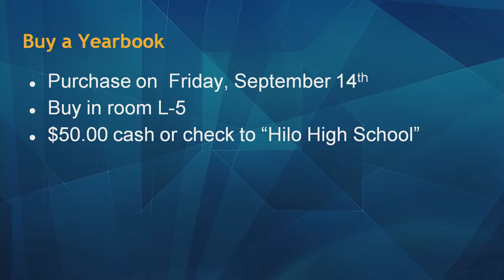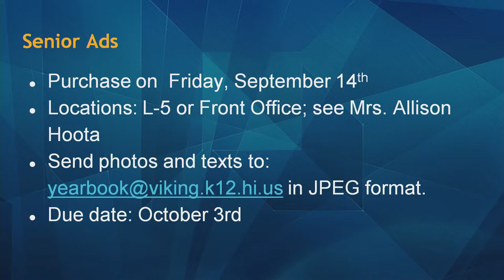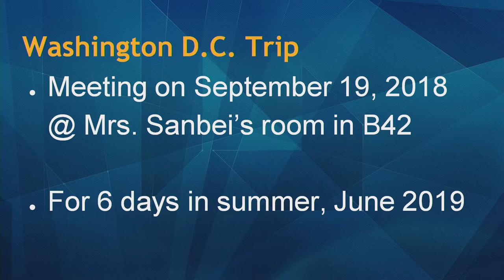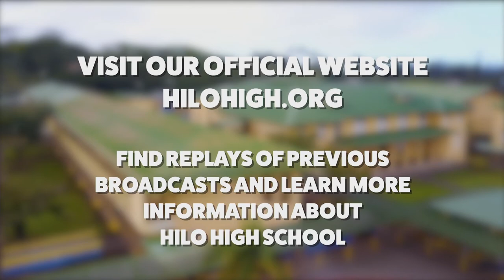09/12/2018 KVIKS Bulletin